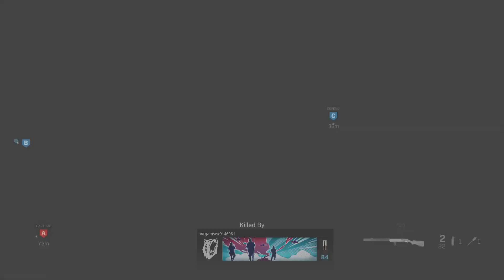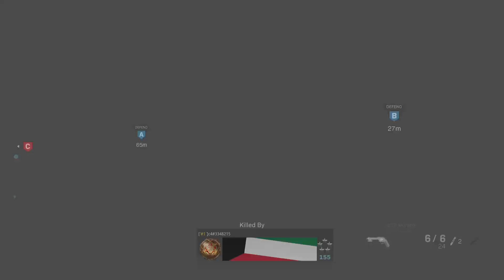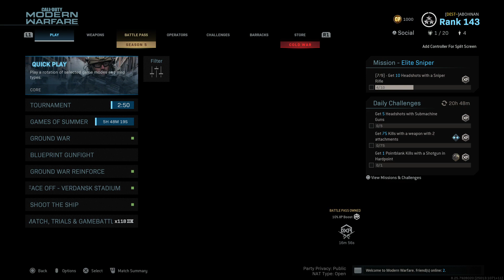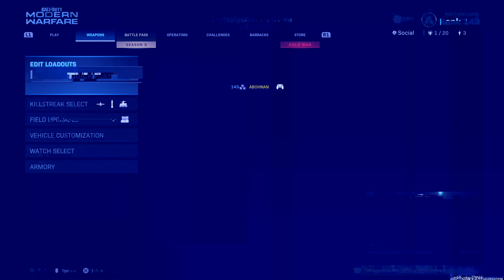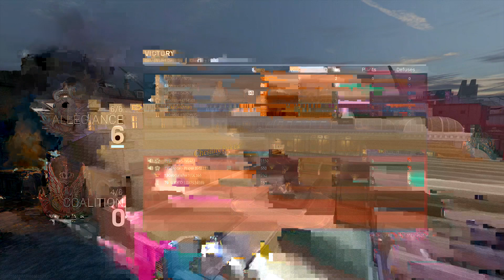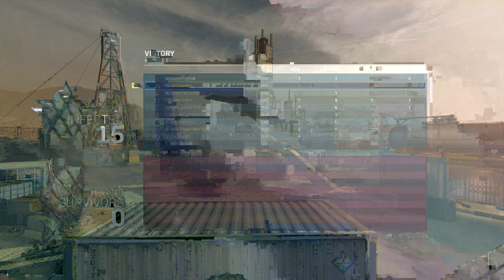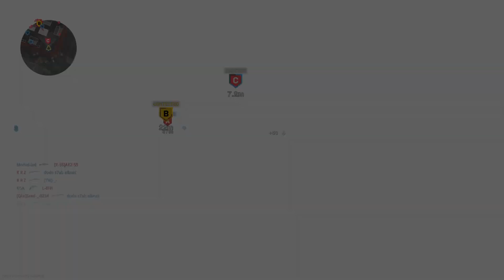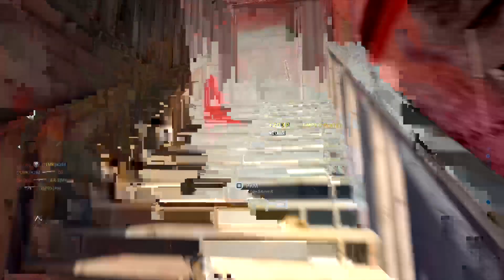PS4 Pro live: Call of Duty®: Modern Warfare®